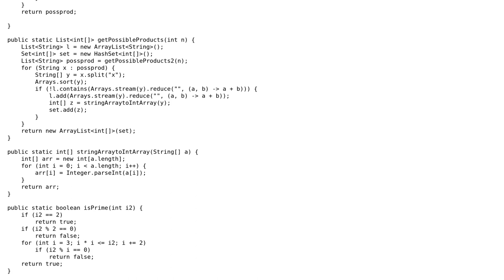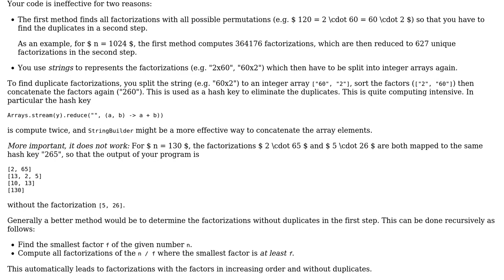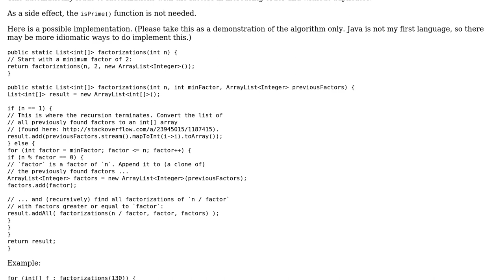Printing all factorizations of a number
With thanks & praise to God, and with thanks to the many people who have made this project possible! | Content (except music & images) licensed under CC BY-SA | Music | Images & others | With thanks to user RE60K user Martin R user 200_success and the Stack Exchange Network Trademarks are property of their respective owners. You are responsible for your own actions.